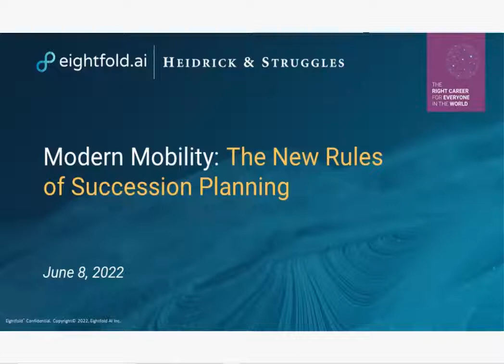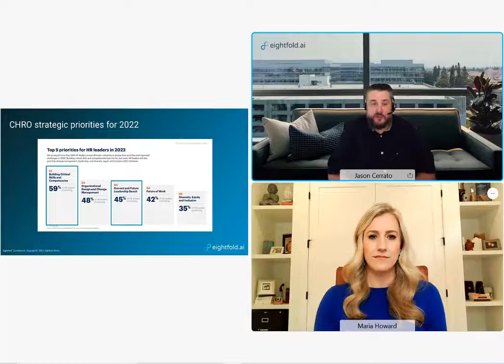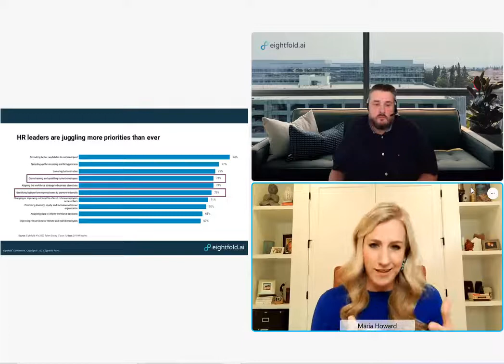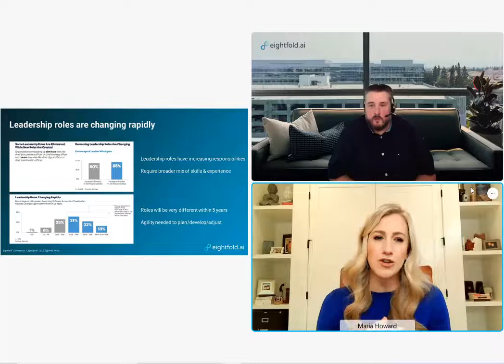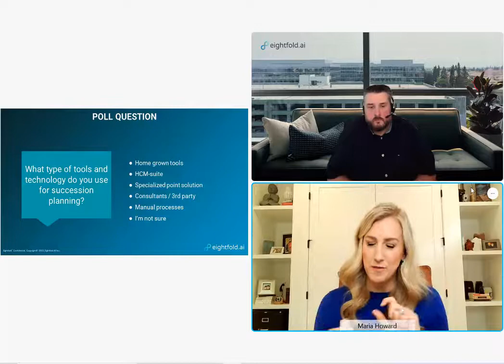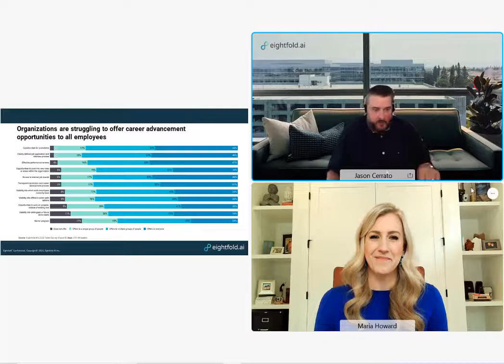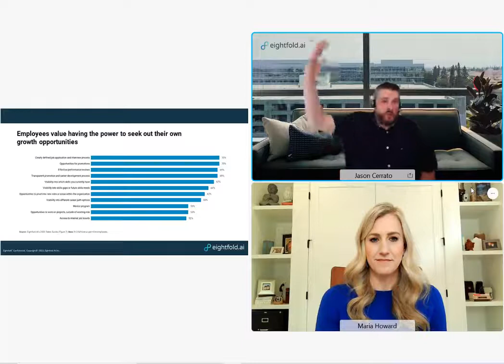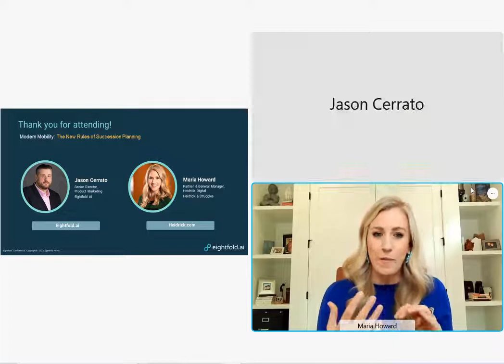Modern Mobility: The New Rules of Succession Planning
Succession planning is one of the most crucial talent management functions for organizations. Watch this webinar to learn how HR leaders can be the catalyst to drive change through their organizations.

Speakers:
- Jason Cerrato, Senior Director, Product Marketing at Eightfold AI
- Maria Howard, Partner & General Manager, Heidrick Digital, Heidrick & Struggles